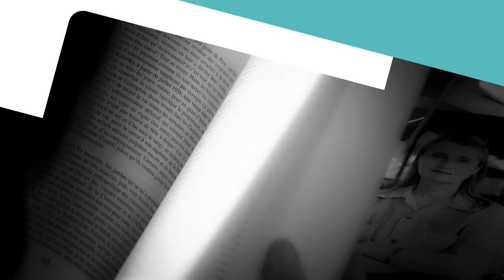4e édition de la Nuit de la lecture : ISABELLE PASSEURS DE LIVRES DE DARAYA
4e édition de la Nuit samedi 18 janvier. 13 extraits "coup de coeur" de lecteurs et lectrices.
Des Passeurs de livres de Daraya de Delphine Minoui à Harry Potter de JK Rowling, en passant par Ecoute la ville tomber de Kate Tempes et Cité de verre de Paul Auster,  il y en aura pour toutes les sensibilités littéraires au cours de cette nuit particulière.